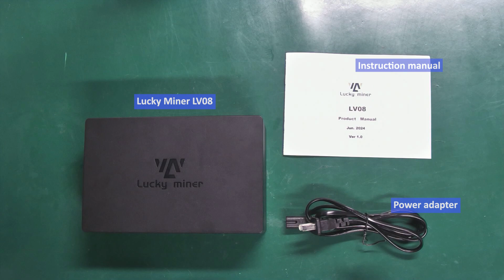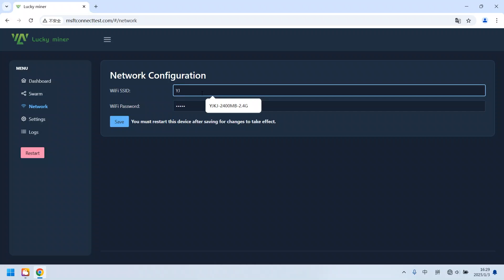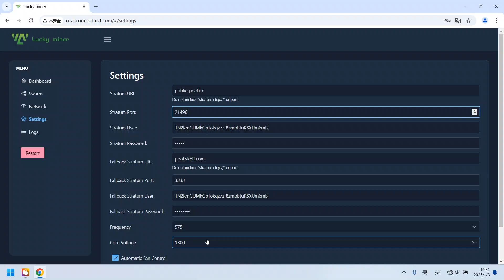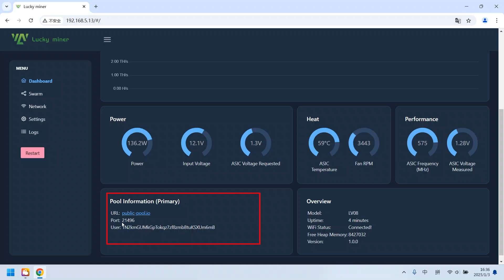Bitcoin Lucky Miner LV08 WiFi 4.5TH/S hash rate solo miner usage tutorial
Lucky Miner LV08 is a mining device that supports BTC, BCH, BSV, DGB, and other cryptocurrencies. It is equipped with hardware encryption technology to protect mining data and privacy. Compact and lightweight, it can be seamlessly integrated into any environment, providing a convenient entry point. It is a perfect device that integrates performance, efficiency, and portability. This video will detail the method of setting up the LV08 single-person Bitcoin miner and its operating status.